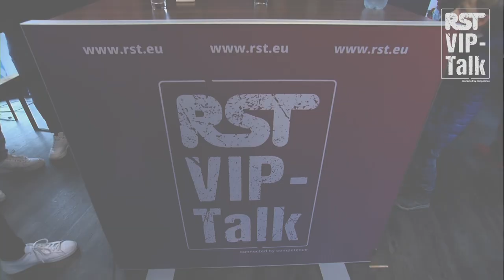RST VIP-Talk: VfL Osnabrück vs. 1860 München am 15. Oktober 2022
RST VIP-Talk mit Svenja-Marie Gnida und Noel Niemann nach der 0:2-Niederlage gegen 1860 München an der Bremer Brücke am 15. Oktober 2022.

Der letzte Offensiv-Neuzugang des VfL Osnabrück aus dem Sommer, Noel Niemann, gibt sich nach dem Spiel selbstkritisch: Wir müssen uns „an die eigene Nase packen“. Der geborene Münchner und ex-Sechszger resümiert: „Das Ding muss rein“, sonst hilft alles nichts. Aber auch nach der zweiten Niederlage in Folge halten die VfL-Fans zusammen: "Sie haben uns immer weiter gepusht“, so Niemann. Auch Cheftrainer Tobias Schweinsteiger war zwar eigentlich mit der Leistung zufrieden, aber das Ergebnis macht fassungslos.

RST – connected by competence